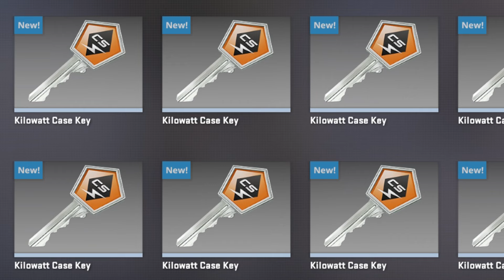OTVARAMO 15x KILOWATT CASE ! ! ! CS2 CASE OPENING